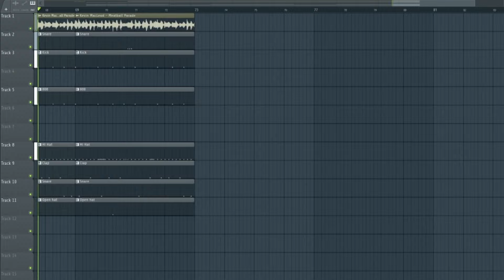Goofy Ahh April Fools Type Beat 🗣️🔥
MUST CREDIT "PROD.CXSAR"